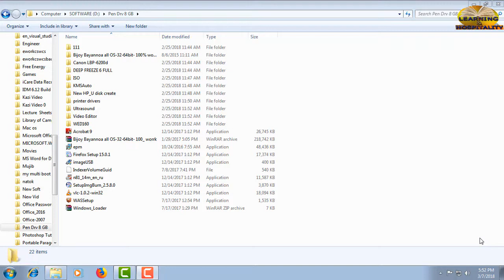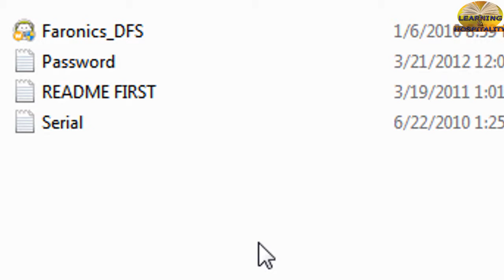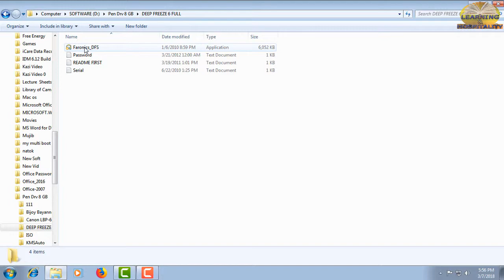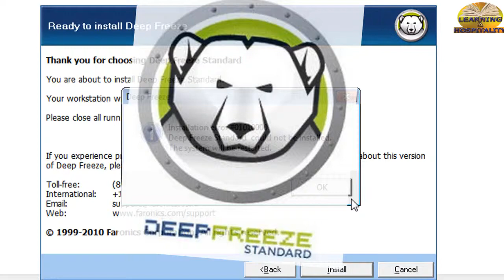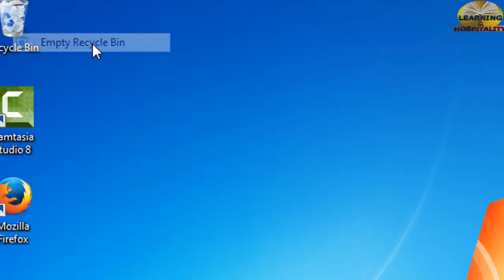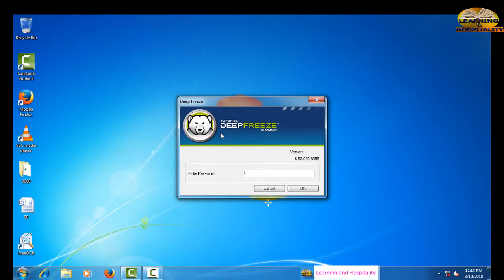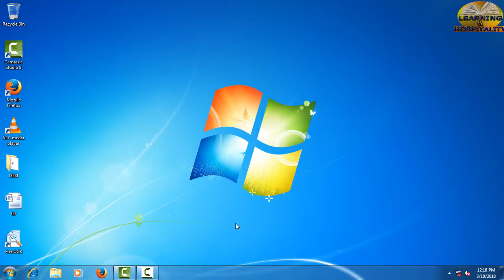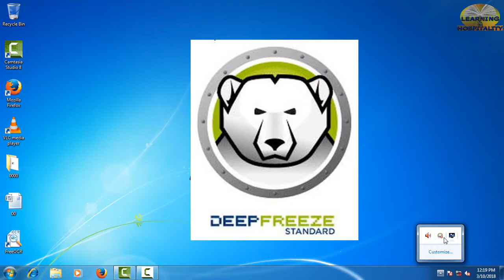Learning DEEP FRIDGE software-easy | Installation of Deepfreeze Hardware class 2 -Hardware Class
How to Install and How to use Deep Fridge Software

Learning DEEP FRIDGE software
-easy | Installation of Deepfreeze Hardware class 2 -Hardware Class